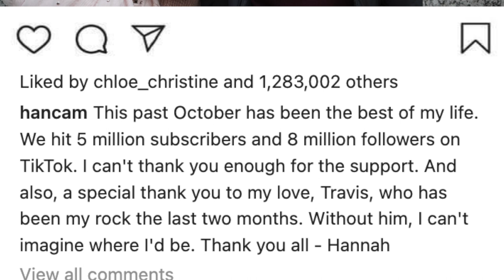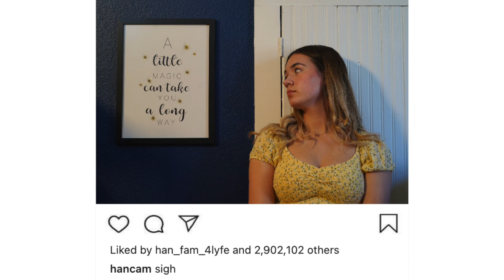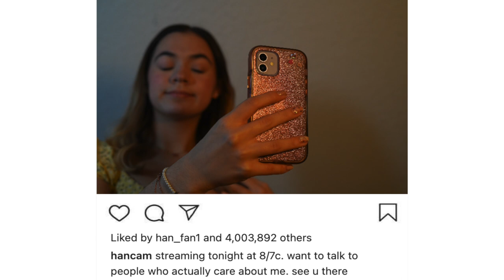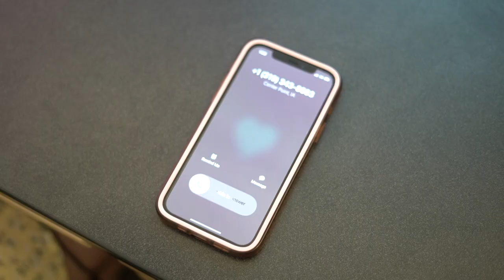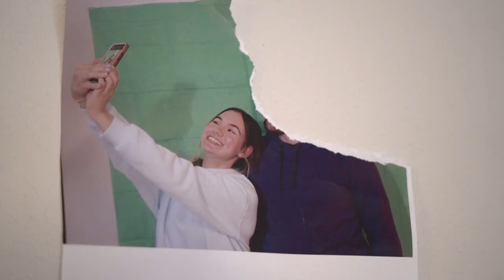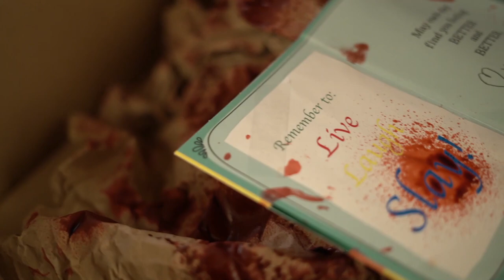Influenced | Short Film | Presented by Ven Productions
Hannah, a popular Influencer, deals with the costs of being a social media icon

Crew:
Writer, Director, & Producer - Chris Veninga
Asst. Director & Cinematographer - Mithi Sivaprakash
Editors - Chris Veninga & Mithi Sivaprakash
Consultants - Thomas Strommen & Lakshmi Tirumala

Cast:
Cami Marquart - Hannah
Reece Dickerson - Travis
Claudia Russell - Jenny (Caller #1)
Abby Aune - Liz (Caller #2)
Jason Fredregill - Caller #3
Mylo Bissell - Andrea (Caller #4)

Ven Productions Presents: Influenced

Released on December 28th, 2022